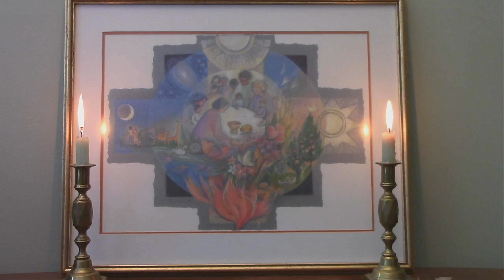Chaplet of Divine Mercy & Luminous Mysteries - April 27, 2023